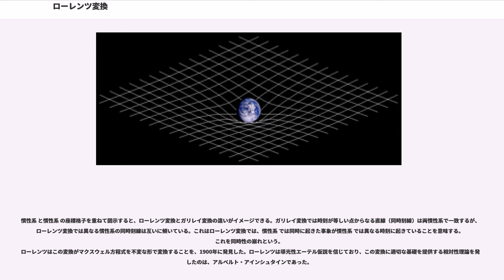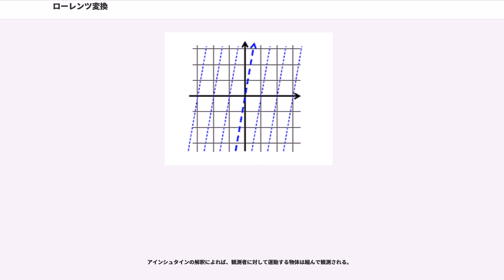ローレンツ変換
ローレンツ変換（ローレンツへんかん、）は、2 つの慣性系の間の座標（時間座標と空間座標）を結びつける線形変換で、電磁気学と古典力学間の矛盾を回避するために、アイルランドのジョセフ・ラーモア（1897年）とオランダのヘンドリック・ローレンツ（1899年、1904年）により提案された。

アルベルト・アインシュタインが特殊相対性理論（1905年）を構築したときには、慣性系間に許される変換公式として、理論の基礎を形成した。特殊相対性理論では全ての慣性系は同等なので、物理法則はローレンツ変換に対して不変な形、すなわち同じ変換性をもつ量の間のテンソル方程式として与えられなければならない。このことをローレンツ不変性(共変性)をもつという。

幾何学的には、ミンコフスキー空間における 2 点間の世界間隔を不変に保つような、原点を中心にした回転変換を表す（ミンコフスキー空間でみたローレンツ変換節参照）。

ローレンツ変換は、マイケルソン・モーリーの実験結果を矛盾なく説明する手段として提案された。ローレンツは、時間の流れや光速度はすべての基準座標系において同一と考えたため、「大きな速度で動く座標系では、2点間の距離（物体の長さ）は縮む」というローレンツ収縮を示した。しかし、ローレンツ収縮は実験結果と矛盾した。後に、アインシュタインは、光速度の不変性と物理法則の相対性（「物理法則はあらゆる慣性系間で同一である」）の 2 つを原理として、特殊相対性理論を築いた。そこでは、ローレンツ変換からの帰結として、時間の進み方が観測者によって異なることが示された。

ガリレイ変換は、等速運動をする慣性系間の座標変換であり、ニュートンの運動方程式は不変な形で変化するが、マクスウェルの方程式では満足されない古典的な座標変換である。ローレンツ変換は、マクスウェル方程式を不変な形で変換する。また慣性系の動く速度 が、光速度 に比べて十分小さい場合（ と見なせる場合）を考えると、ローレンツ変換はガリレイ変換を再現する。したがって、非相対論的な極限でガリレイ不変性が成立しているという事実もローレンツ変換で説明できる。

ローレンツ変換のうち、空間と時間が関与する方向への変換をローレンツブースト () と呼ぶ。特殊相対論が導く、我々の直感に反する事柄のほとんどは、このローレンツブーストからの帰結である。一方で、空間同士が関与する変換はただの空間回転である。

ローレンツ変換は、ある慣性系 における空間および時間座標（あるいは任意の 4元ベクトル）を、-軸に沿った S に対する相対速度 で移動する別の慣性系 へ変換する際に使用される群作用である。原点 を共有する、 における時空座標 と における時空座標 で記述される事象の座標系は、以下のローレンツ変換によって関連づけられる。
formula_1
formula_2
formula_3
上式で

はローレンツ因子と呼ばれ、 は真空中の光速度を表す。

上の 4 つの方程式は、行列を用いて表現できる。

あるいは、以下のようにも記述できる。

最初の式は、 となる極限において、ガリレイ変換に帰着することを容易に理解できる点で、第 2 の式は、相対論における基本的な不変量である時空間隔 が保存されることを容易に理解できる点で、それぞれ優れている。

また、パラメータ を用いて、

とすると

虚時間 を用いれば、

行列を用いれば、それぞれ

と表すことができる。この表現を用いると、ローレンツ変換がミンコフスキー空間上での虚数角 の回転に相当することが容易に理解できる。

この表式では速度の合成が容易になる。慣性系 において、速度 で -軸方向に等速運動している物体は、慣性系 における速度 は、
とすると、
で表される。

相対速度 の方向が 慣性系 の -軸方向と一致する場合にのみ、上の方程式は適用される。 の方向が の -軸と一致しない場合には、ローレンツ変換の一般解を求めるよりも、 の方向が の -軸と一致するように慣性系の回転を行うほうが、一般に容易である。

任意の方向へのローレンツブーストに際しては、空間ベクトル を速度 と平行な垂直成分に formula_9 と分解すると都合が良い。 方向の成分 formula_10 のみが、ローレンツ因子 による変形を受ける。
formula_11
上の方程式は、行列を用いて以下のように表現できる。

-\frac{\boldsymbol{v}}{c}\gamm...